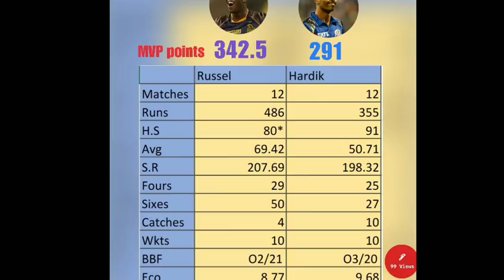Hardik Pandya vs Andre Russell batting | KKR VS MI | Full Stats Hardik pandya Vs Andre Russell